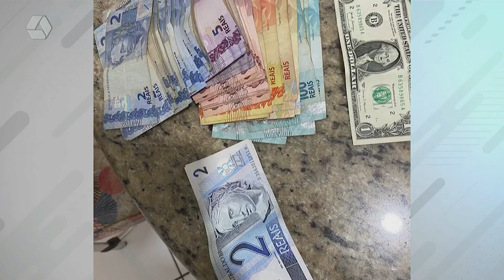PF de Três Lagoas faz operação de combate ao contrabando e porte ilegal de arma